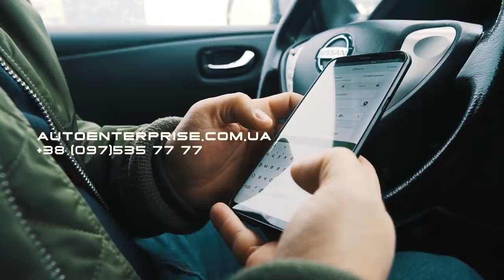Стрельба в Харькове, подозрительные лица - план перехват!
пдд Полиция санек поліція nissan leaf факти зпсанек Україна